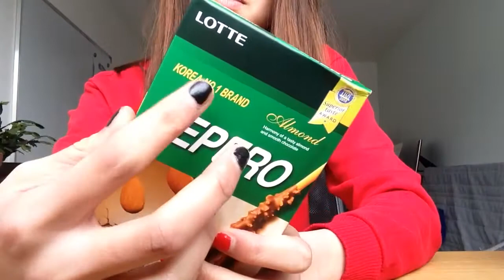SUPER FAST ASMR -Pepero [tapping, crinkling, crunching, finger fluttering, whispers]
So I made a super quick ASMR for people with no attention span like me, this is my first video and I'm just doing it for fun :)